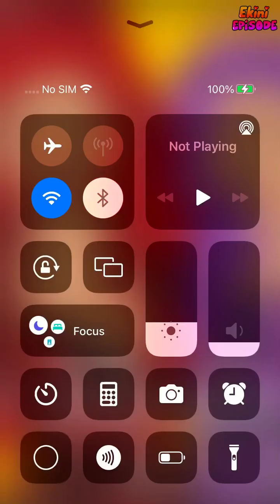False Identity - Episode 37 | Episode Choose Your Story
They are unstoppable, tough and above all irresistible. Will the top CIA agents be able to stop the leaders of the Cobras or will feelings come in their way?

Credit: Devie
Author's IG: @xxdevie